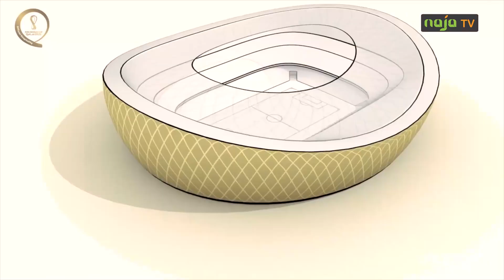SUGARS DADDIES: Un cadeau empoisonné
EXTRAIT